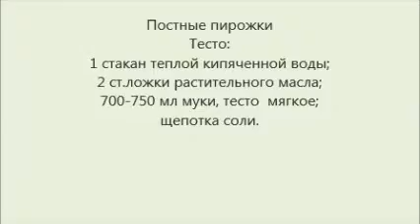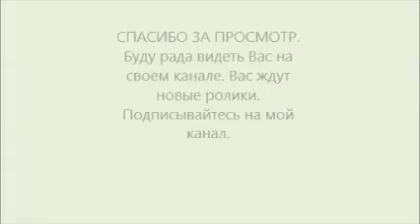Пирожки с мясом на постном тесте . Meat pies on lean dough . Hedgehogs cookies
Предлагаю на пост приготовить пирожки. Для теста: стакан кипяченной теплой воды, 2 ст. ложки растительного масла, щепотка соли, мука. Начинка ваша фантазия. Приятного аппетита